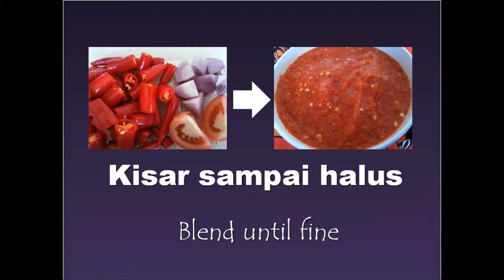e-Book Daging Goreng Berlada / Beef Fried with Chili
Malay Food recipes - This Daging Goreng Berlada is an all-time favorite. My family hasn't got bored with this dish yet even though my late Mom and I have been cooking it once a week for more than 10 years!!! Lately, I have improved on the original recipe which was from my aunty Badariah - affectionately called Mak Mok,  by adding the tomatoes and the beef cube, thus I put in less salt or not at all ... so I guess this is a healthier version. Hope you enjoy trying out this recipe!